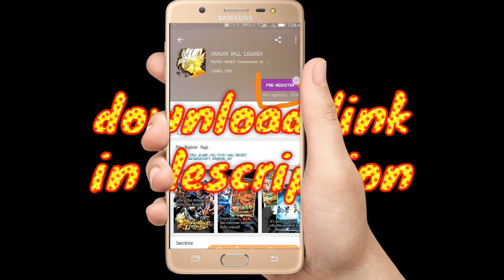DOWNLOAD DRAGON BALL Z LEGEND GAME ON ANDROID /IOS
DOWNLOAD DRAGON BALL Z LEGEND GAME ON ANDROID and IOS free

Agar apko humri ye video pasnd aai ho to is video like jaroor kare and share kare apne dosto ko

DRAGON BALL Z LEGEND is coming in this month

Watch other gameing video

How to download real gta 5 on Android

How to download FRONYLINE BATTLE Royal game on Android

Meet to next video next time

Bye bye

Jai hind , vande matraam